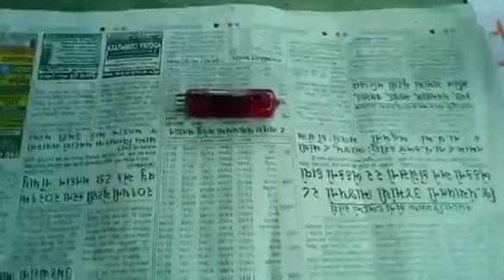RED MERCURY MIRROR TEST GOLD TEST GARLIC TEST ALL TEST